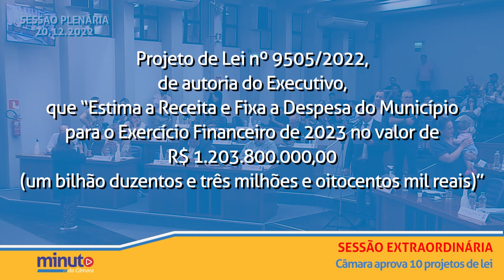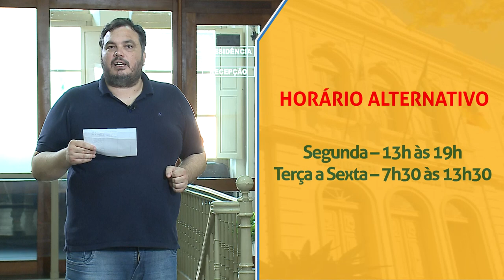Minuto da Câmara | 22 de dezembro de 2022